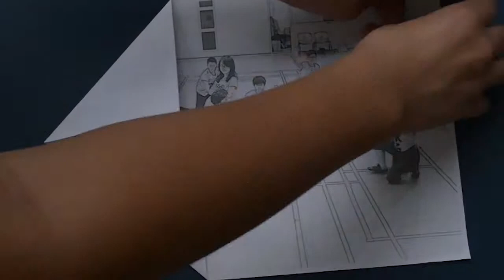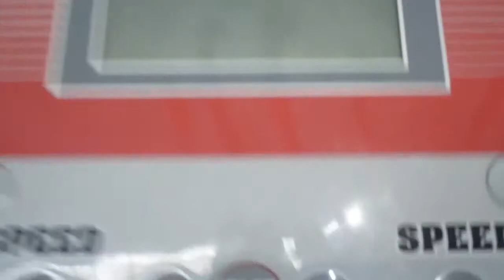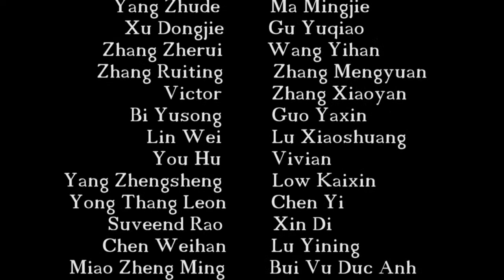4th Boarding Council Video in HCIS Residence